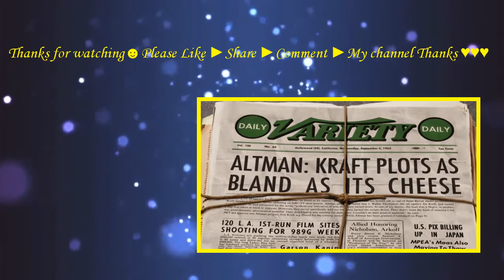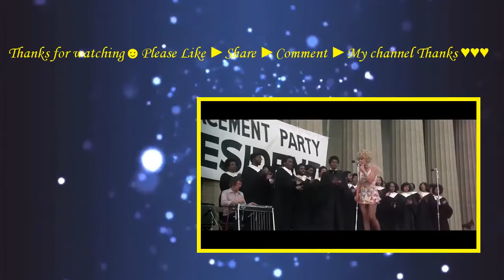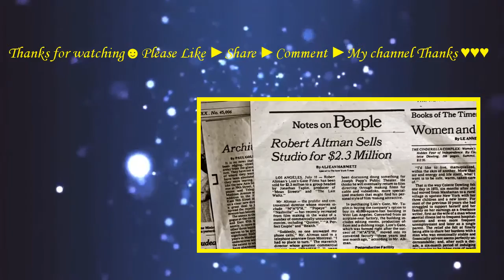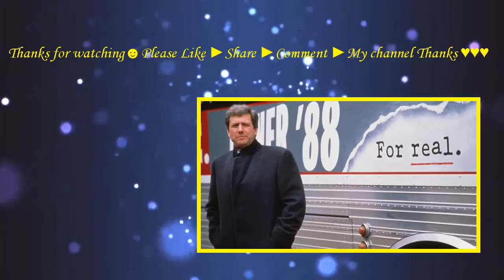Altman (2014) with Keith Carradine, James Caan, Paul Thomas Anderson Movie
A look at the life and work of American filmmaker Robert Altman.